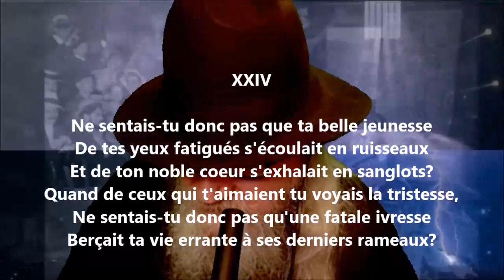À la Malibran XXIV - Alfred de Musset lu par Yvon Jean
24 849 poèmes - 570 recueils de publiés - 50 048 pages